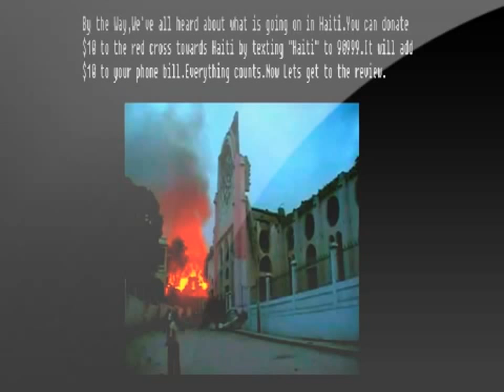Flash Game19 Video